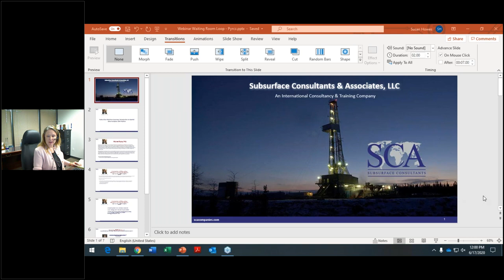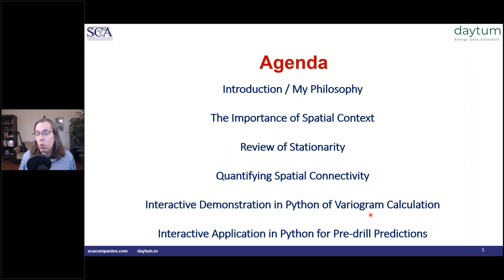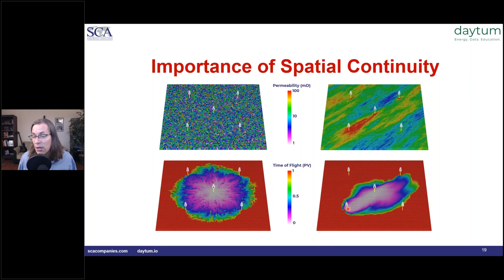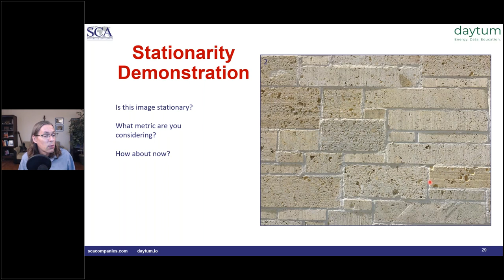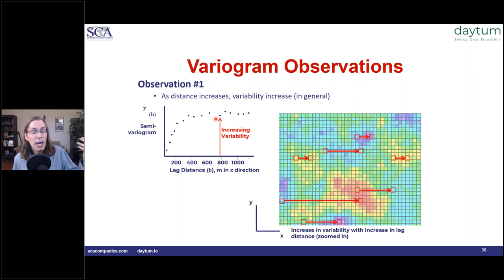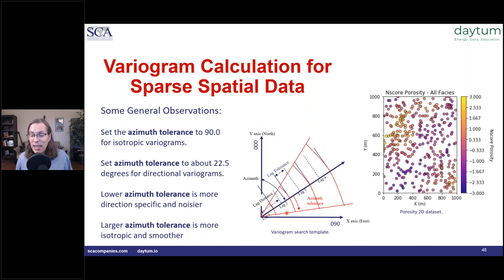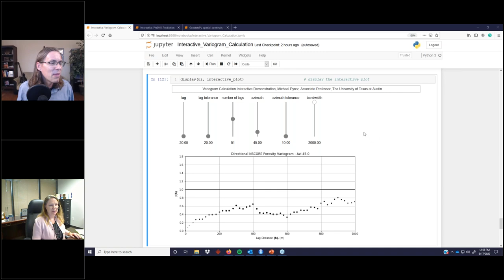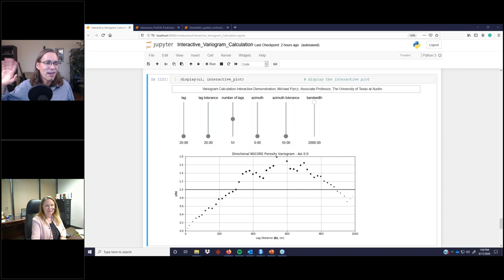Subsurface Machine Learning: Introduction to Spatial Data Analytics with Python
Dr. Pyrcz no longer teaches for SCA but is currently a consultant.